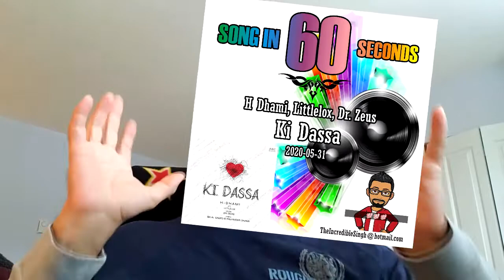Song In 60 Seconds | H Dhami, Littlelox, Dr. Zeus | Ki Dassa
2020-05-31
This week’s Song In 60 Seconds goes to:
“Ki Dassa”
Singer/Vocals: H Dhami, Littlelox
Music Producer: Dr. Zeus
Lyrics/Writer: Bilal Saeed, Palvinder Dhami
Director/Video: Shasmin Mozomil
Label: H Dhami

YouTube.com/user/rikbarmi
Instagram.com/IncredibleSingh
Facebook.com/TheIncredibleSingh
Twitter.com/NCRDBLSingh
Soundclould.com/TheIncredibleSingh
Mixcloud.com/TheIncredibleSingh
Reverbnation.com/TheIncredibleSingh